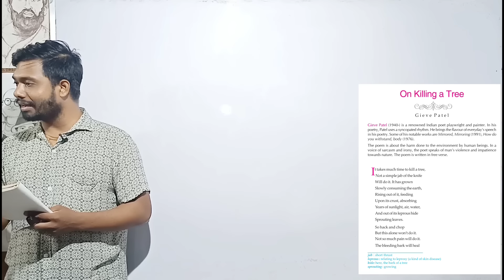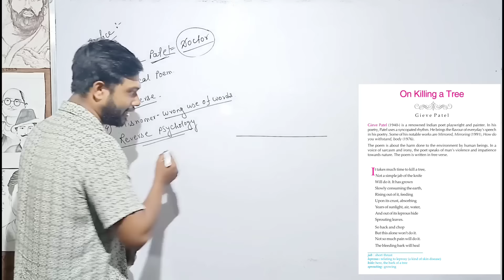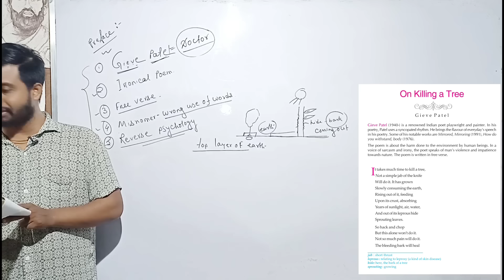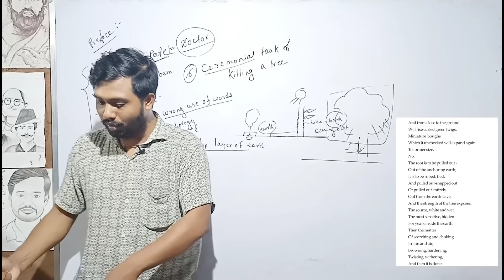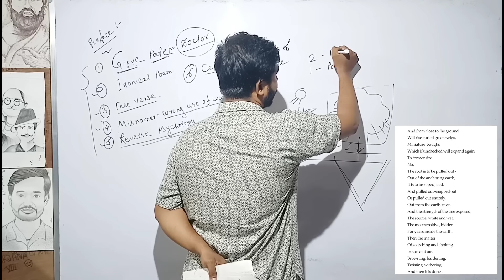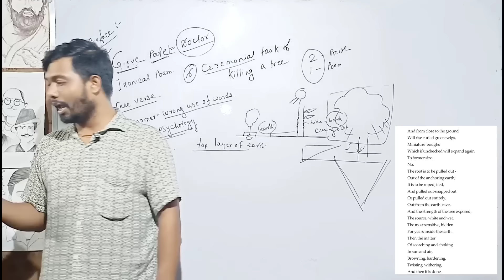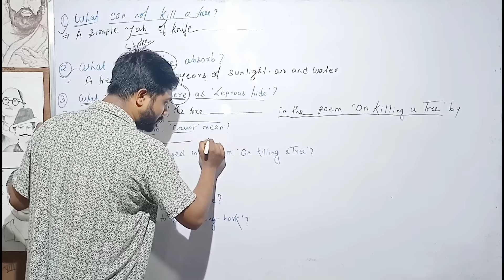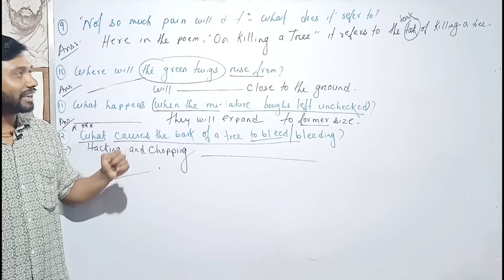Best Bengali Explanation of the Poem On Killing a Tree by Gieve Patel//Short Questions & Answer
This vides captures
Bengali analysis of the poem on killing a tree
On killing a tree poem class xii detailed analysis
On killing a tree poem
on killing a tree class xii
on killing a tree in Bengali
on killing a tree line by line analysis in Bengali
on killing a tree question and answer
on killing a tree broad answer type question

WhatsApp only
Mithun Majumder: For Online classes contact
Mithun Majumderl
To get in touch with friendly_learning
🛑Friendly Learning Classes